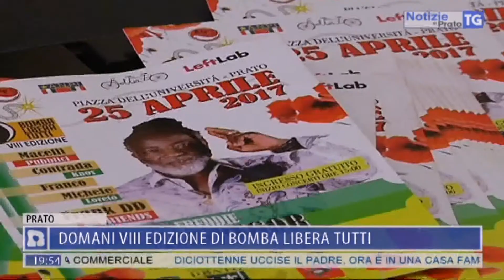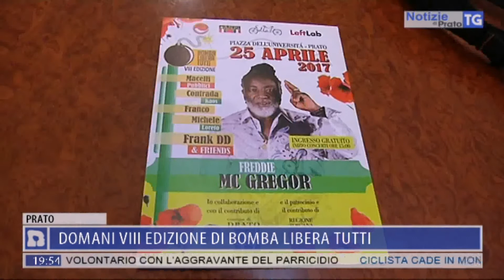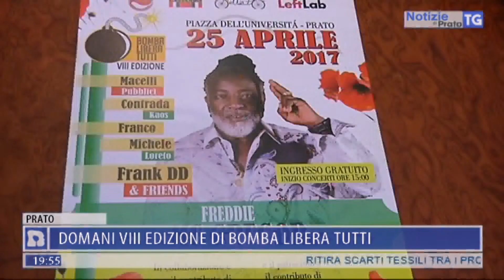2017-04-24 NOTIZIE DI PRATO TG ORE 19.45